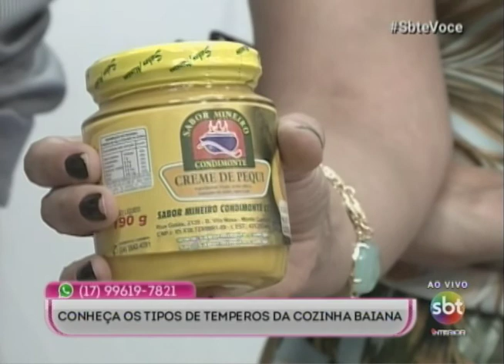SBT e Você 27/11/17 na íntegra | Flores e plantas para decoração de casa